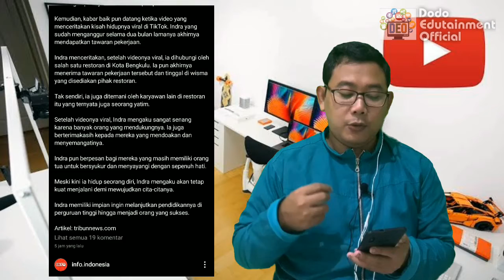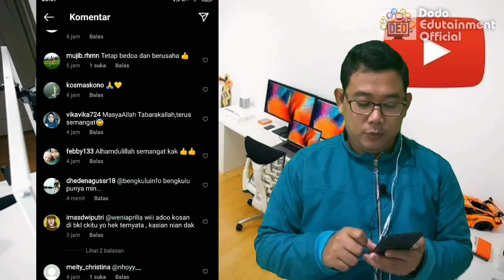Kisah Indra Anak Yatim Piatu Sejak Bayi | Menganggur Karena Pandemi | Kini Mendapatkan Pekerjaan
Indra, sapaannya, merupakan pemuda 20 tahun yang ditinggalkan oleh orang tuanya sejak bayi. Ayahnya meninggal sejak ia dalam kandungan, sementara Ibunya meninggal tak lama setelah Indra dilahirkan.

Indra pun akhirnya dirawat oleh sang nenek di Kota Bengkulu. Namun, setahun yang lalu, neneknya juga pergi menyusul kedua orang tuanya.

Kini, Indra mengaku hidup sendiri di sebuah kos-kosan yang sangat sederhana tanpa alas kasur. Ia juga mengaku kehilangan pekerjaan karena dampak pandemi Covid-19.

Kemudian, kabar baik pun datang ketika video yang menceritakan kisah hidupnya viral di TikTok. Indra yang sudah menganggur selama dua bulan lamanya akhirnya mendapatkan tawaran pekerjaan.

Indra menceritakan, setelah videonya viral, ia dihubungi oleh salah satu restoran di Kota Bengkulu. Ia pun akhirnya menerima tawaran pekerjaan tersebut dan tinggal di wisma yang disediakan pihak restoran.

Tak sendiri, ia juga ditemani oleh karyawan lain di restoran itu yang ternyata juga seorang yatim.

Setelah videonya viral, Indra mengaku sangat senang karena banyak orang yang mendukungnya. Ia juga berterimakasih kepada mereka yang mendoakan dan menyemangatinya.

Indra pun berpesan bagi mereka yang masih memiliki orang tua untuk bersyukur dan menyayangi dengan sepenuh hati.

Meski kini ia hidup seorang diri, Indra mengaku akan tetap kuat menjalani demi mewujudkan cita-citanya.

Indra memiliki impian ingin melanjutkan pendidikannya di perguruan tinggi hingga menjadi orang yang sukses.